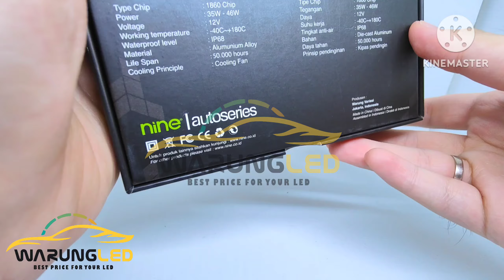LAMPU LED UTAMA FOG MOBIL H11 H8 H16 HB3 H4 9NINE LUMINOS V8 46 WATT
Lampu ini merupakan led dengan chip 1860 yang menghasilkan cahaya 46 watt EXTREME BRIGHTNESS !
tersedia untuk lampu utama maupun lampu foglamp.
GARANSI HINGGA 12 BULAN ( SYARAT DAN KETENTUAN BERLAKU )

Luminos LED Autoseries diproduksi menggunakan bahan-bahan yang mengikuti basis standarisasi Jepang.
Keunggulan :
1. LUMINOS LED berkualitas tinggi dengan IC DIODA buatan Jepang
2. Memiliki daya yang sangat rendah sehingga sangat menghemat penggunaan listrik
3. Bahan berkualitas, sehingga membuat LUMINOS LED Tidak menghasilkan panas yang berlebih sehingga lebih awet dan tahan lama
4. Dapat diaplikasikan ke motor dan mobil.
5. Durabilitas yang unggul dengan tingkat gagal produk sangat rendah & menghasilkan penetrasi cahaya yang unik dan elegant.
7. Memiliki pilihan warna yang bervariasi.

SPESIFIKASI :
MEREK : LUMINOS
SOCKET : H4 / HB3 /H11 /H8 /H16
TIPE LED : 1860 CHIP EXTREME BRIGHT
TEGANGAN : 12 V WAJIB DC
POWER : 35-46 WATT
LUMENS : -+ 4500 LUMENS
APLIKASI : LAMPU UTAMA MOBIL / LAMPU FOGLAMP MOBIL
WARNA : PUTIH
TAHAN AIR : IP68
BAHAN    : DIE CAST ALUMUNIUM
PENDINGIN :  KIPAS PENDINGIN
DAYA TAHAN : 50.000 JAM

MENGAPA BELANJA DI WARUNG LED ??
1. PRODUK YANG DI JUAL WARUNG LED 100% BARANG ASLI DAN BARU ( BUKAN BARANG RETURAN / BARANG BEKAS / BARANG REKONDISI) MELAINKAN 100% BARU DARI PABRIK.
2. BARANG YANG DI JUAL DI WARUNG LED MEMILIKI GARANSI 2X24 JAM SEJAK BARANG DI TERIMA (DENGAN SYARAT BARANG HARUS KONDISI SEPERTI AWAL TIBA ).
3. MENGUTAMAKAN PELAYANAN YANG RAMAH DAN PENGIRIMAN YANG CEPAT
4. MENYEDIAKAN HARGA GROSIR KHUSUS BAGI PARA RESELLER MAUPUN TOKO , BENGKEL DAN PEDAGANG .SILAHKAN LANGSUNG TANYAKAN KE KAMI MENGENAI HARGA GROSIR